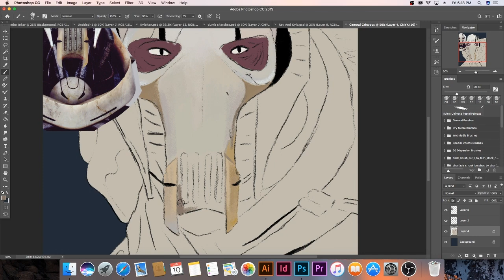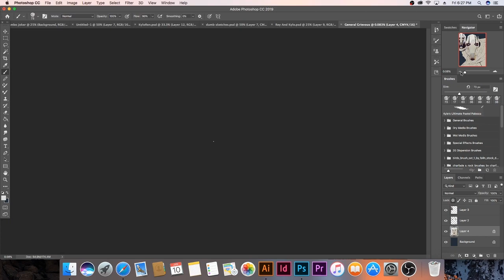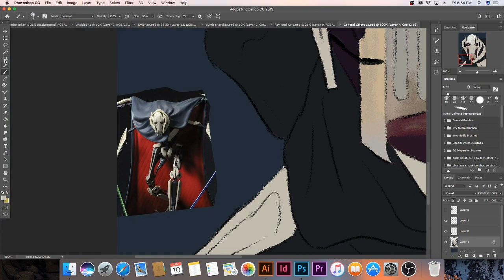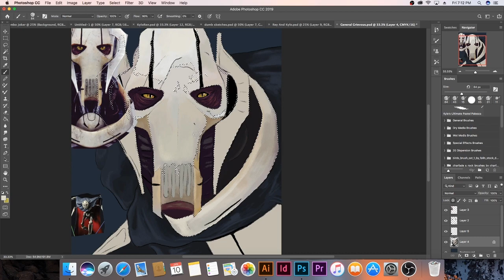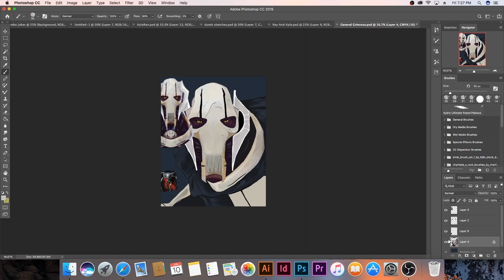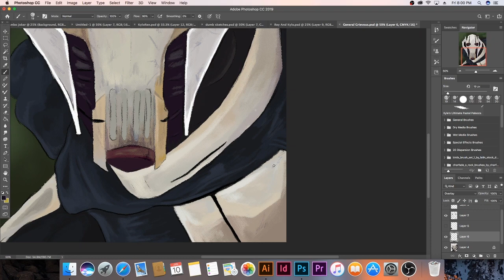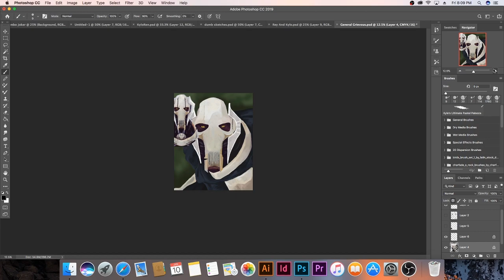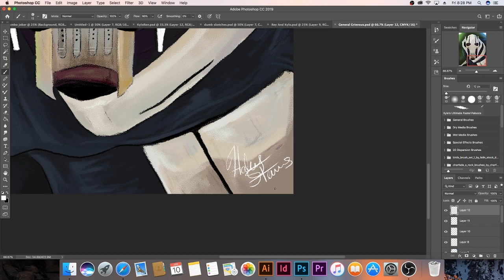General Grievous Speedpaint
General Grievous commission. Music not mine.